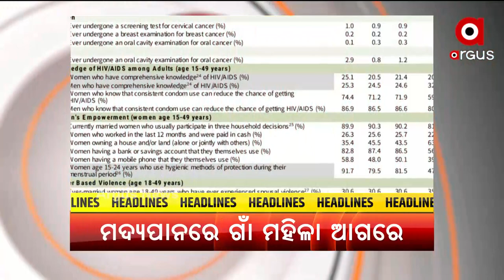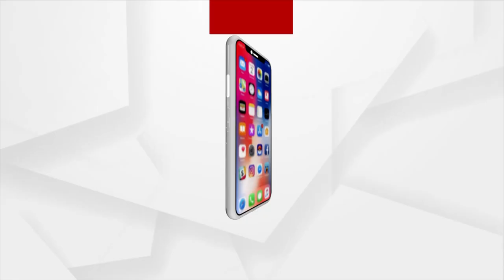Headlines @ 6 Pm | 27 Nov 2021 | Argus News